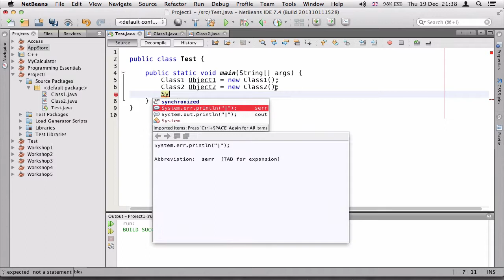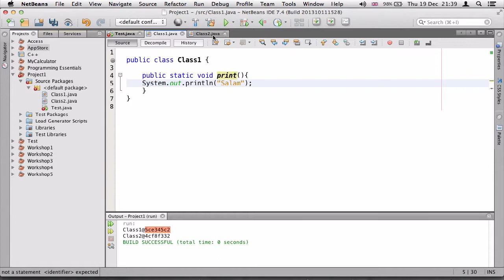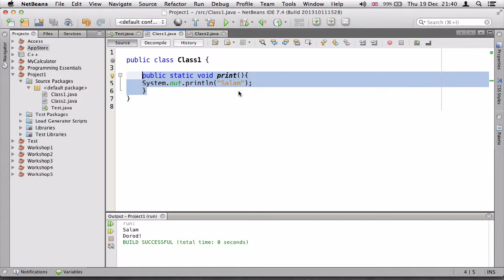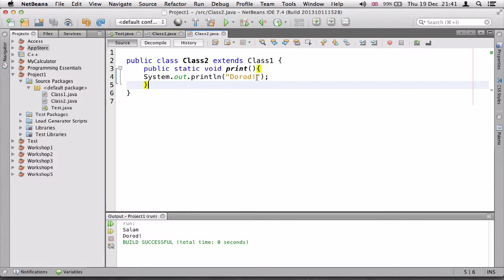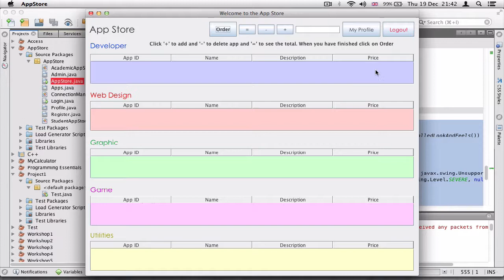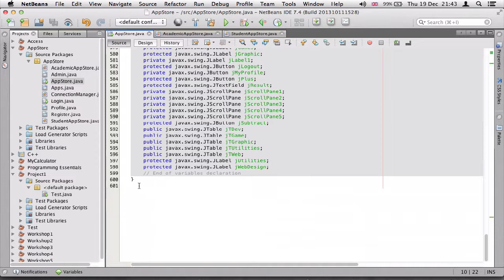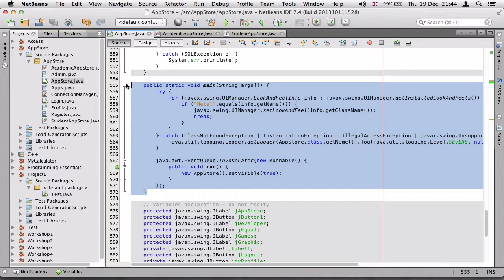۴۲- ارث یا Inheritance در جاوا Java